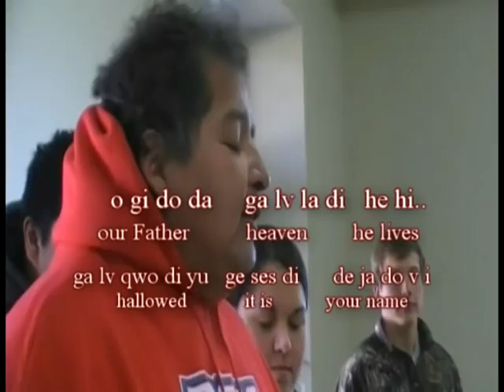RSU Stickball/Bow/Basket Workshop 2011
Since 1998, RSU has held a free, open-to-the-public, stickball stick, bow, and basketmaking workshop. The next scheduled workshop is for the first weekend of March, 2012. While participation is free, spots are limited. If you would like to be involved in the activity in 2012, just contact Hugh Foley at and reserve a spot for you or your group.